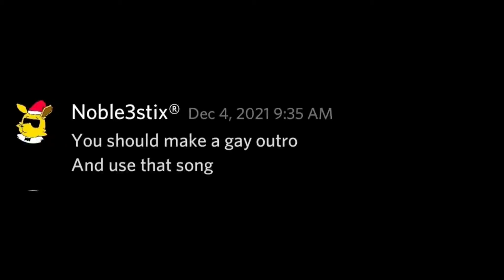Brawhalla but it's older than my grandma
I took these off of my other Switch that I don't really use that often anymore, so these clips are from like last year. Not really that old, but old enough to surpass my grandma in age.